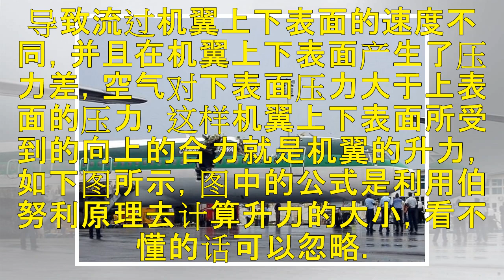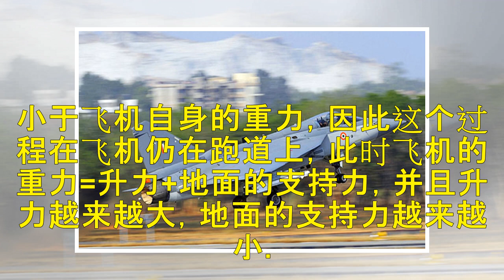为什么战斗机要在地上跑一段才能飞？这里告诉你原因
原标题：为什么战斗机要在地上跑一段才能飞？这里告诉你原因 为什么战斗机要在地上跑一段才能飞？根据物理学中的牛顿第一定律，重达上百吨的飞机要想要能飞在空中，势必要有一个向上的大小同样为上百吨的作用力施加在飞机上，这样才能保证飞机在空中不掉下来，而这个力就是飞机升力。那这股强大的升力是如何产生的呢？ 升力当然是靠飞机的一对机翼产生的，机翼之所以能够产生升力，主要原因还是要靠和空气的相对运动，这里边牵涉...